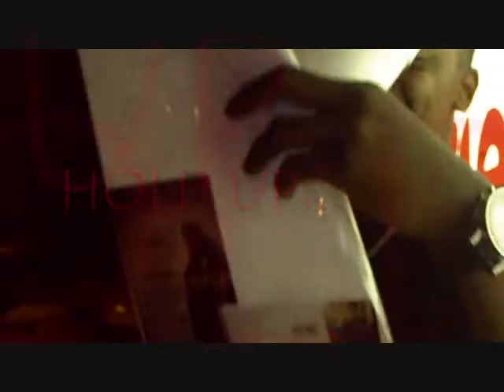mikerowe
Mike Rowe at Cookies and Cream Theodore AL